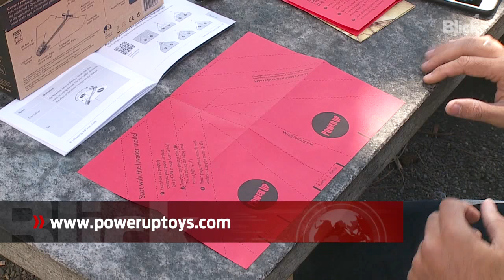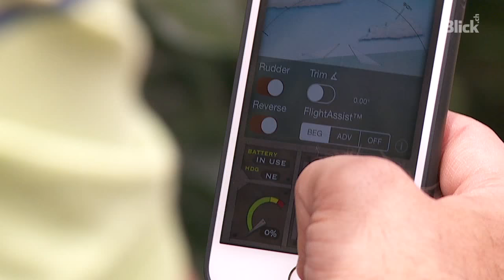Power Up 3.0 I So steuert ihr einen Papierflieger per Smartphone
Wer einen Papierflieger auf die Reise schickt weiss: Seine Flugbahn wird von Wind und Zufall bestimmt. Doch damit ist jetzt Schluss! BLICK-Digitalredaktor Lorenz Keller zeigt, wie es geht.